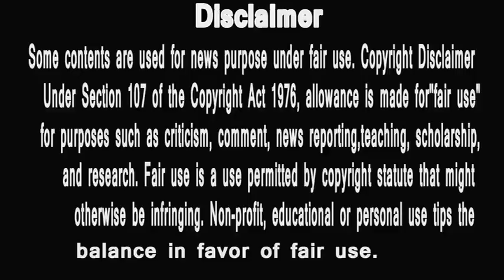bigg boss 12 |ROMIL FAN KA YE VIDEO ZAROOR DEKHEN|HUNGRY SPIRITS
bigg boss 12 |ROMIL FAN KA YE VIDEO ZAROOR DEKHEN|HUNGRY SPIRITS,boss 12 - 26 December Full Episode 2018 Shreesant and Dipika Fans Trolls Gauhar Khan
2 Somi Khan EVICTION Interview | EXCLUSIVE | Bigg Boss 12 Eviction | TellyMasala
3 Bigg Boss 12 - 26th December and 27th December - Highlights
4 Bigg Boss 12: Former BB 10 Participant Rohan Mehra Wants THIS Contestant To Win The Show | ABP News